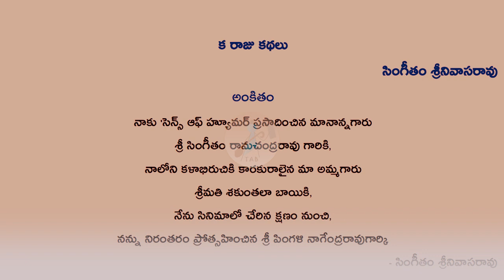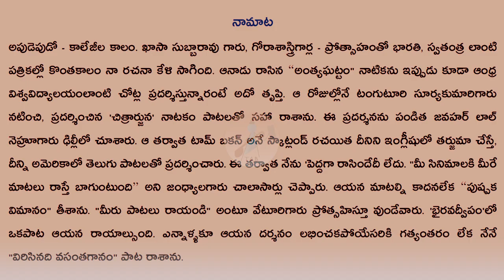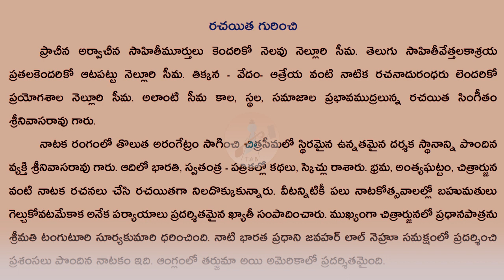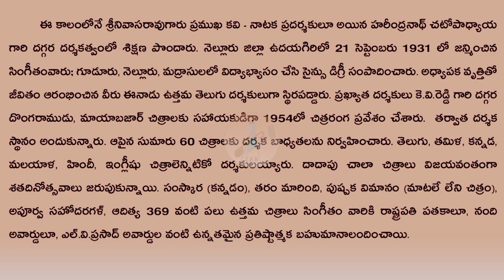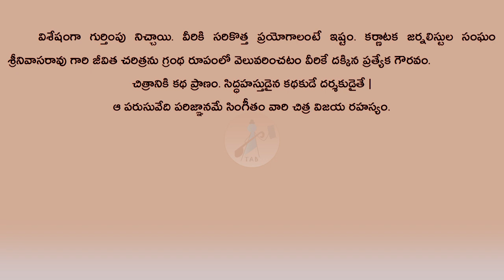Ka Raju Kathalu | About Author | TAB: Telugu Audio Book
సమాజం పోకడలపై సింగీతం గారు సంధించిన సెటైర్ ఆస్త్రమే క రాజు కథలు

నెల్లూరు జిల్లా ఉదయగిరిలో 21 సెప్టెంబరు 1931 లో జన్మించిన సింగీతంవారు; గూడూరు, నెల్లూరు, మద్రాసులలో విద్యాభ్యాసం చేసి సైన్సు డిగ్రీ సంపాదించారు. అధ్యాపక వృత్తితో జీవితం ఆరంభించిన వీరు ఈనాడు ఉత్తమ తెలుగు దర్శకులుగా స్థిరపడ్డారు. ప్రఖ్యాత దర్శకులు కె.వి.రెడ్డి గారి దగ్గర దొంగరాముడు, మాయాబజార్ చిత్రాలకు సహాయకుడిగా 1954లో చిత్రరంగ ప్రవేశం చేశారు.  తర్వాత దర్శక స్థానం అందుకున్నారు. ఆపైన సుమారు 60 చిత్రాలకు దర్శక బాధ్యతలను నిర్వహించారు. తెలుగు, తమిళ, కన్నడ, మలయాళ, హిందీ, ఇంగ్లీషు చిత్రాలెన్నిటికో దర్శకులయ్యారు. దాదాపు చాలా చిత్రాలు విజయవంతంగా శతదినోత్సవాలు జరుపుకున్నాయి. సంస్కార (కన్నడం), తరం మారింది, పుష్పక విమానం (మాటలే లేని చిత్రం), అపూర్వ సహోదరగళ్, ఆదిత్య 369 వంటి పలు ఉత్తమ చిత్రాలు సింగీతం వారికి రాష్ట్రపతి పతకాలూ, నంది అవార్డులూ, ఎల్.వి.ప్రసాద్ అవార్డుల వంటి ఉన్నతమైన ప్రతిష్టాత్మక బహుమానాలందించాయి.

విశేషంగా గుర్తింపు నిచ్చాయి. వీరికి సరికొత్త ప్రయోగాలంటే ఇష్టం. కర్ణాటక జర్నలిస్టుల సంఘం శ్రీనివాసరావు గారి జీవిత చరిత్రను గ్రంథ రూపంలో వెలువరించటం వీరికే దక్కిన ప్రత్యేక గౌరవం.